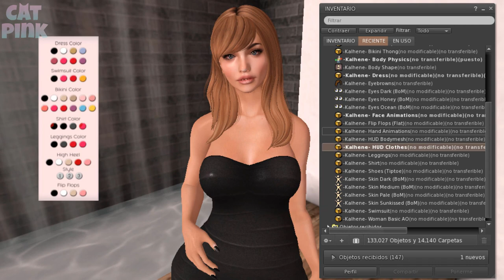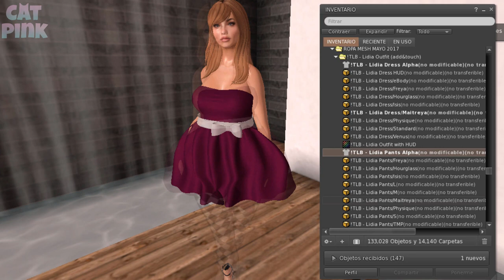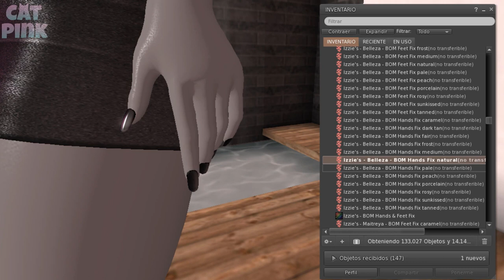🎁FREE BOM AVATAR UPDATED | KALHENE | SECOND LIFE✔️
😻💕Avatar Bakes on Mesh Kalhene Ariadna, gratis en Marketplace!
😻💕Kalhene Ariadna Bakes on Mesh Avatar, free on Marketplace!
✈️✈️ TP/Info ⬇️⬇️

⚠️El avatar ya no esta disponible U_U
⚠️Avatar is no longer available U_U